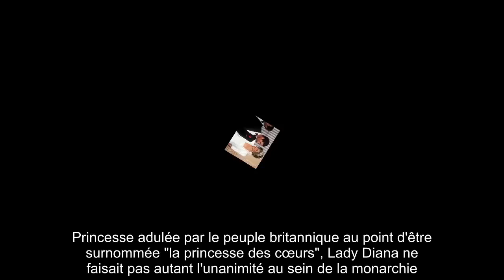✅ Lady Diana : Emma Corrin, qui l'incarne dans The Crown, charge Charles et la famille royale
✍ Princesse adulée par le peuple britannique au point d'être surnommée "la princesse des cœurs", Lady Diana ne faisait pas autant l'unanimité au sein de la monarchie.  Après avoir abordé les amours de la princesse Margaret et le mariage de Sa Majesté Elizabeth II avec le prince Philip, la quatrième saison de The Crown évoquera ceux du prince Charles et de la défunte princesse de Galles.  Pour l'incarner, la production a choisi l'actrice et ex-mannequin britannique Emma Corrin.  Et ce fut en glissant dans la peau de la maman des princes William et Harry que cette dernière a compris le profond mal-être de Diana Spencer.  "Je sais que cela peut paraître étrange et ringard, mais j’ai l’impression de la connaître", raconte-t-elle dans une interview accordée à l'hebdomadaire The Sunday Times, ce samedi 3 octobre.  Au nom de Lady Diana, la jeune femme de 24 ans règle donc ses comptes avec le clan Windsor-Mountbatten.  ."Diana n'a pas vraiment l'amour, le confort et l'attention dont elle a besoi ...